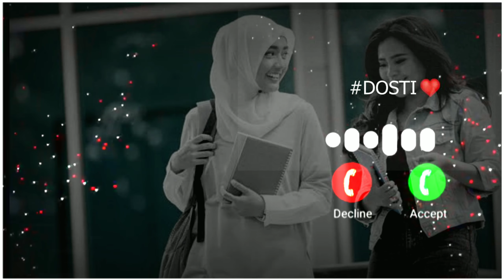dosti🤝haq. bayan 🔥🔥ringtone